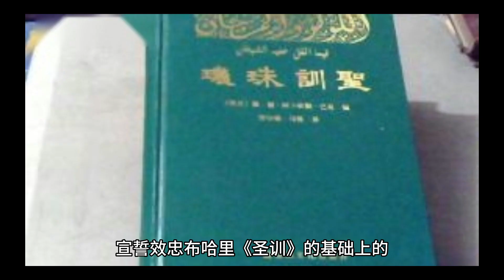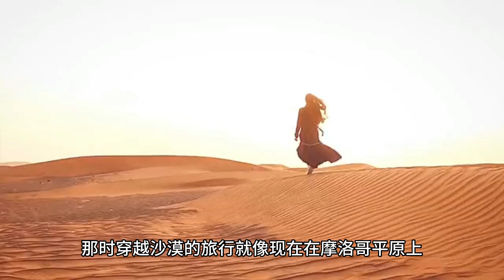历史上最奇葩的皇帝：有五百多个妻子，生了867个子女，活到80岁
后朱元璋时代最勇猛的大将蓝玉，为何结局悲惨？和他曾经奸污一个女子有关